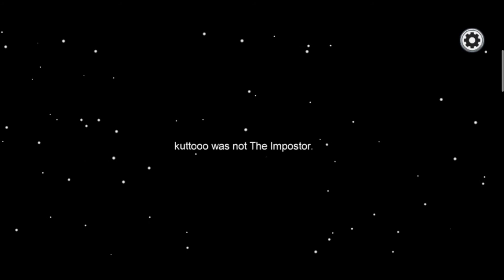Closest Victory in Among Us? Among Us Hindi Emergency Meeting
Cosmic Byte Headphones

🎧My Gears
Mic (Boya BYM1)

Device (Realme 3 Pro)

Headphones (Cosmic Byte GS410)